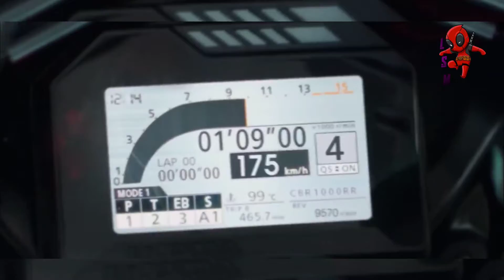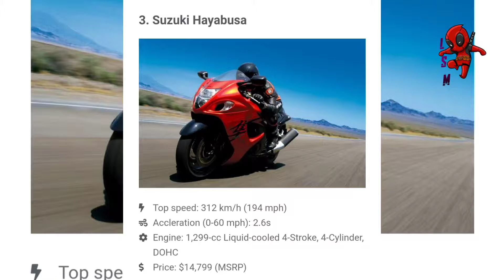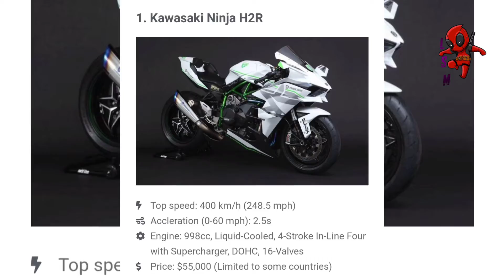top10 beasts bike world fastes bike list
Created by mobile app

1. Whatsapp new status,
2. New Status for whatsapp,
3. Status for whatsapp,
4. New Hindi Song Status,
5. New Hindi Song whatsapp status,
6. Hindi Song Status,
7. Whatsapp Hindi Song Status,
8. Hindi Song whatsapp status,
9. Bollywood songs whatsapp status,
10. Bollywood songs status,
11. Love song status,
12. love song whatsapp status,
13. Whatsapp love song status,
14. Romantic status,
15. Romantic whatsapp status,
16. Whatsapp Trending Status,
17. Trending whatsapp status,
18. Whatsapp dj remix status,
19. dj remix whatsapp status,
20. today new whatsapp status,
21. very sad whatsapp status,
22. Breakup status,
23. Breakup whatsapp status,
24. heart touching whatsapp status,
25. heart touching status,
26. Broken whatsapp status,
27. Bewafa status,
28. Bewafa whatsapp status,
29. Sad Status,
30. sad love storie status,
31. Heart touching shayri,
32. very sad shayari status,
33. heart touching shayari status,
34. heart touching shayari whatsapp status,
35. trending shayari status,
36. Best love status,
37. Best love songs whatsapp status,
38. Best love song status,
39. YouTube trending whatsapp Status,
40. 30 seconds status,
41. 30 seconds whatsapp status,
42. Single boys status,
43. single boys whatsapp status,
44. Whatsapp status for couples,
45. couples whatsapp status,
46. husband wife status,
47. husband wife whatsapp status,
48. mood off status,
49. mood off whatsapp status,
50. Boys mood off status,
51. mood feel the music status,
52. mood feel the music whatsapp status,
hindi hot status, jokar_fan_status
desi hot status joaquin_phoenix
„Bad_Girl_Attitude_status
whatsapp status best_action_status
whatsapp song,
whatsapp_emotional_status,
new love Status,
Heart_Touchinig_Status Video,
Very Sad Status Vide, Sad Status

owner
statute
[ It is only a fan-made Creation] All Right to above Music
Label & No Copyrights Infringement intended.